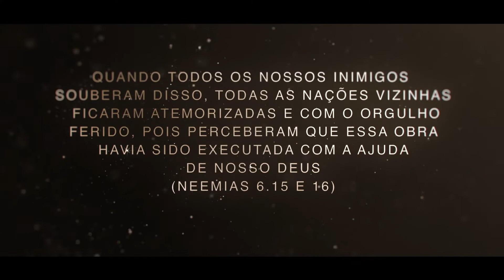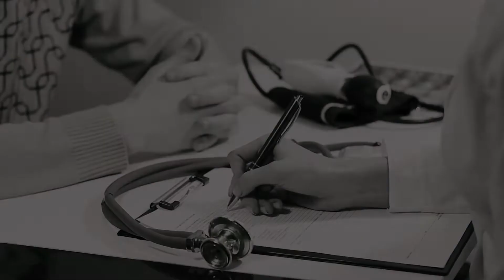Sandra na fé dos 52 Dias